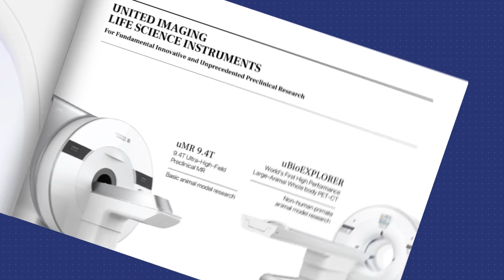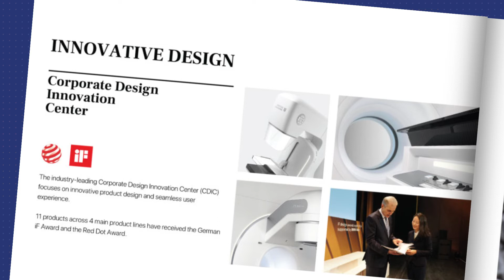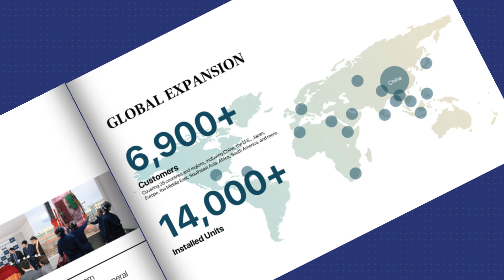United Imaging Healthcare Product Brochure | Medikabazaar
Diagnostic imaging and radiotherapy solutions by United Imaging Healthcare are revolutionizing the world of healthcare.

Explore their wide range of world-class products exclusively on Medikabazaar.